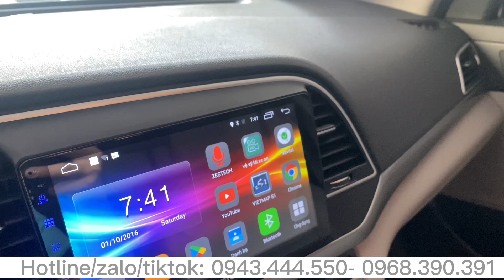EM AN GIẢM SÂU! ELANTRA 2016 2.0 AT CHUẨN KM- KO LỖI- CHẠY RẤT NGỌT@ANOTOCU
👉 Mua bán- trao đổi xe- Hỗ trợ trả góp- Vận chuyển xe toàn quốc

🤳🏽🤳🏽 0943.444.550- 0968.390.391